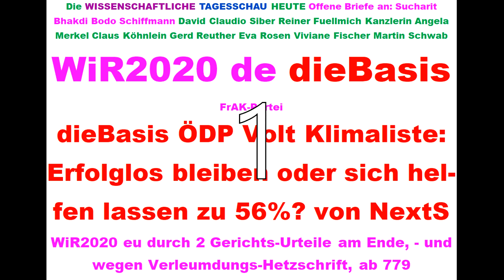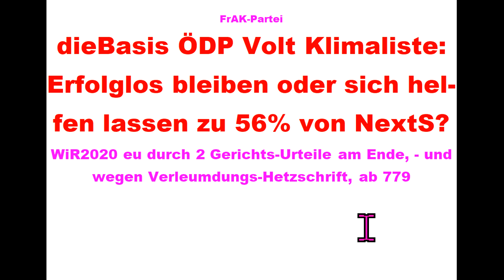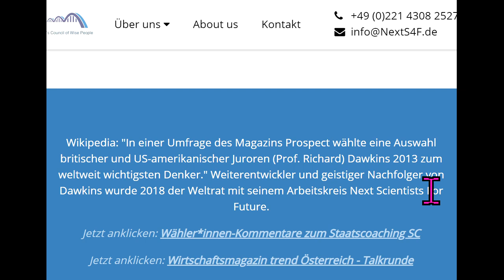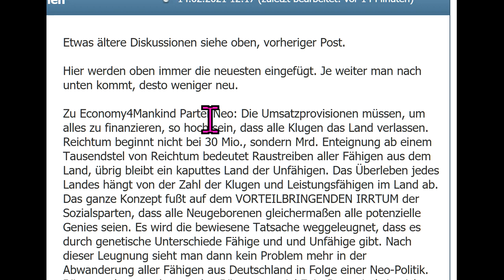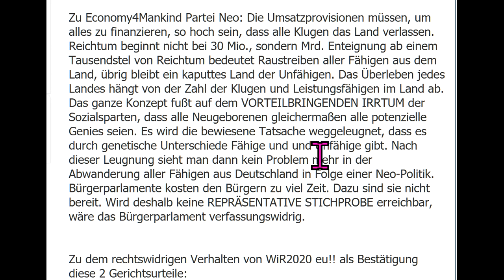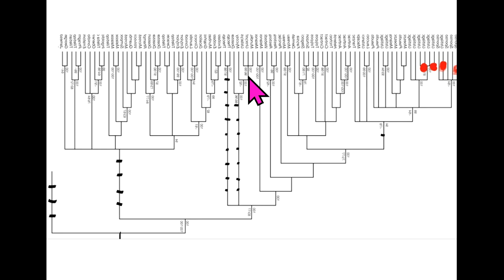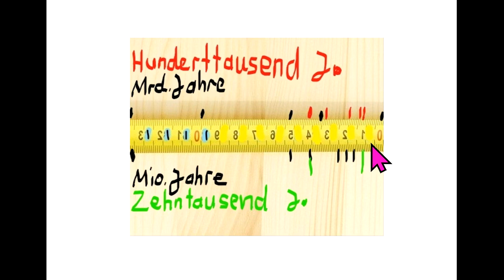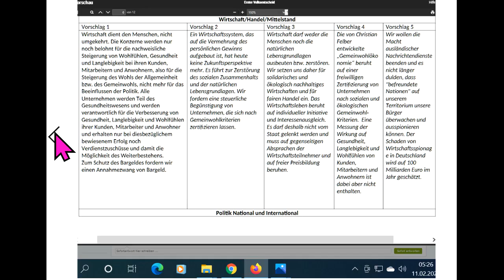Tips für dieBasis Sucharit Bhakdi Bodo Schiffmann Reiner Fuellmich David Claudio Siber Angela Merkel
800 Live-Ticker Wahlen WiR2020 Next Scientists For Future Tips für: dieBasis Basisdemokratische Partei Deutschland Landtagswahl Sachsen-Anhalt 2021 Corona David C. Siber David Claudio Siber Prof. Sucharit Bhakdi Dr. med. Gerd Reuther Reiner Fuellmich Viviane Fischer Corona-Ausschuss Dr. med. Claus Köhnlein Eva Rosen DR. FRANZ RUPPERT PROF. DR. ANDREAS SÖNNICHSEN MARKUS HAINTZ RA Dirk Sattelmaier DR. MED. MARGARETA GRIESZ-BRISSON Prof. Dr. Martin Schwab Prof. Dr. Ulrike Kämmerer Greta Thunberg Bodo Schiffmann Reiner Füllmich Wolfgang Romberg Fridays For Future Christian Felber GWÖ ÖDP Volt Klimaliste Freie Wähler ... .